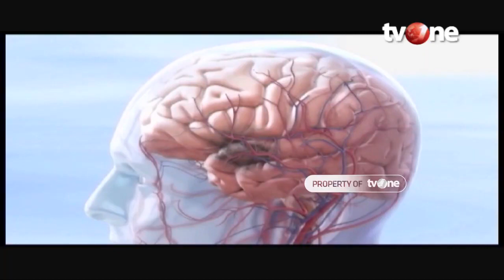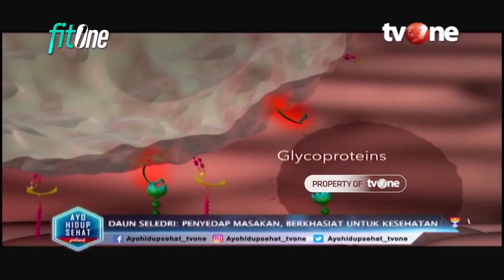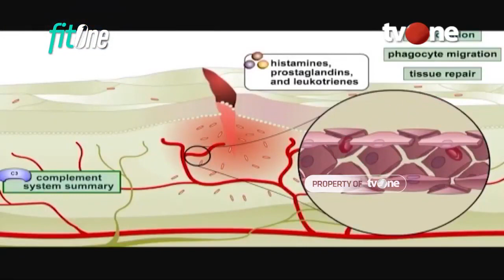Obat Alami Turunkan Tekanan Darah Paling Ampuh I Obat Alami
Jakarta, tvOnenews.com - Hipertensi atau tekanan darah tinggi merupakan kondisi kronis yang tidak bisa disembuhkan. Oleh karena itu, seseorang yang memiliki riwayat darah tinggi perlu mengontrol tekanan darahnya agar terhindar dari komplikasi hipertensi. Selain menerapkan gaya hidup sehat dan mengonsumsi obat darah tinggi, banyak orang mencari alternatif lain untuk mengatasi hipertensi. Salah satunya dengan obat herbal hipertensi atau cara alami lainnya untuk menurunkan tekanan darah tinggi. berikut ramuan herbal yang bisa dipraktekan sendiri untuk menurunkan tekanan darah tinggi